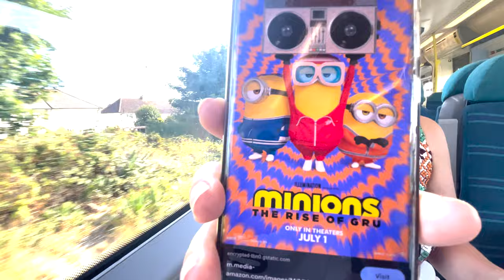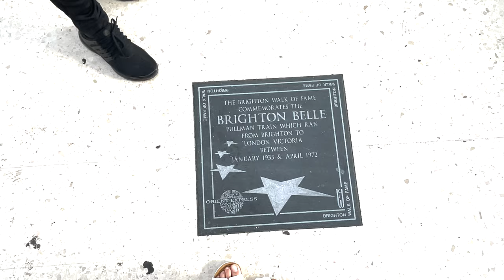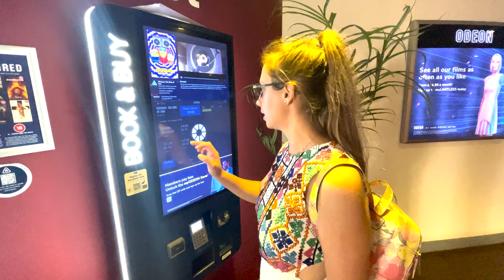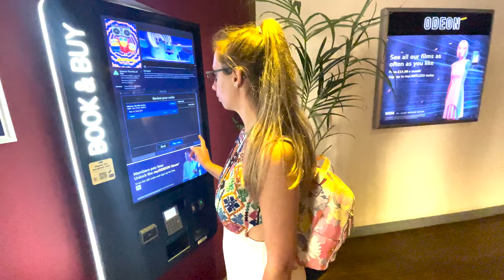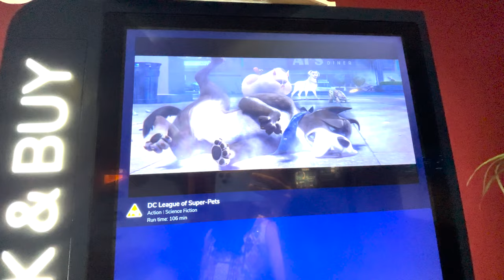𝓑𝒓𝒊𝒈𝒉𝒕𝒐𝒏 𝒅𝒂𝒚 𝒘𝒊𝒕𝒉 𝒕𝒉𝒆 𝒕𝒓𝒂𝒊𝒏! 𝓜𝒊𝒏𝒊𝒐𝒏𝒔 𝒊𝒏 𝑶𝒅𝒆𝒐𝒏 𝑪𝒊𝒏𝒆𝒎𝒂!